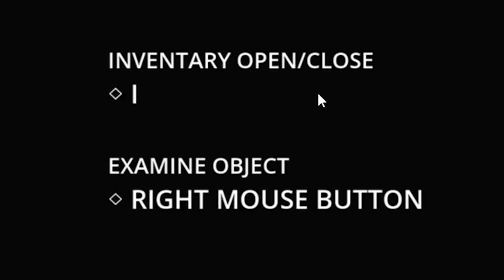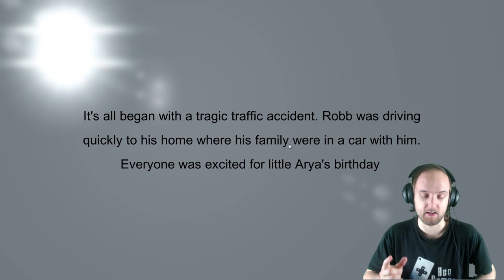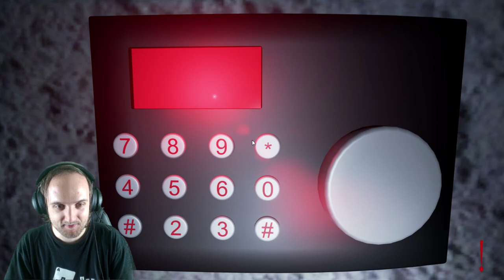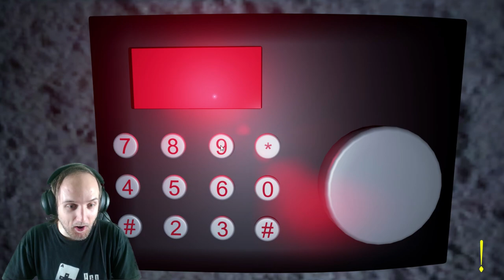Il rancido trio ✚ lo stercohorror #3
3 giochi, 1 verdetto: bottino. (Non quello dei pirati).

- Isolation
- Horror Hospital
- Satanist